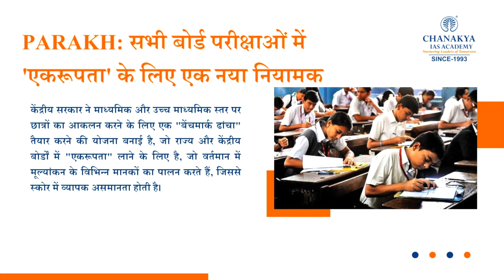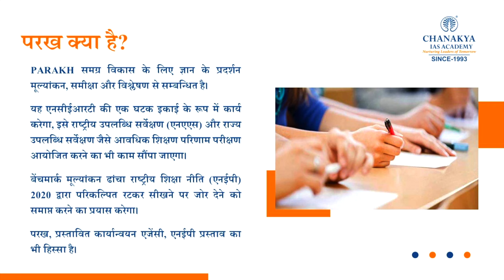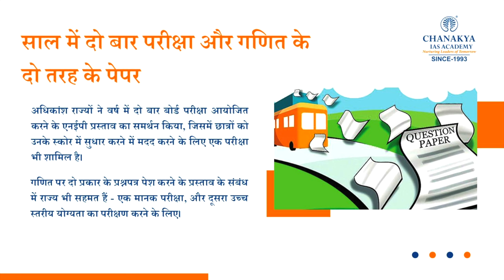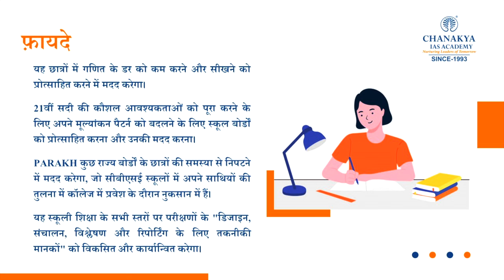What Is Parakh Scheme & Its Objective: New Education Policy 2020 | AICTE | Current Updates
What Is Parakh Scheme & Its Objective for Student Assessment. PARAKH (Performance Assessment, Review and Analysis of Knowledge for Holistic Development) was announced under National Education Policy 2020 as a standard-setting body for student assessment.

AICTE PARAKH portal was launched by the Union ministry of education on January 7, 2O22 for all AICTE approved institutes. According to AICTE, the initiative seeks to facilitate a platform for the students for self-assessment of learning outcomes and the 21st-century life skills acquired by students.

Dear Viewers, the main objective of this program is to cover all the relevant and important topics from UPSC and state PSC points of view. In this program, one particular topic of current affairs will be discussed in a concise manner.